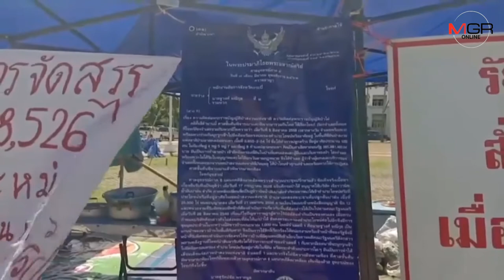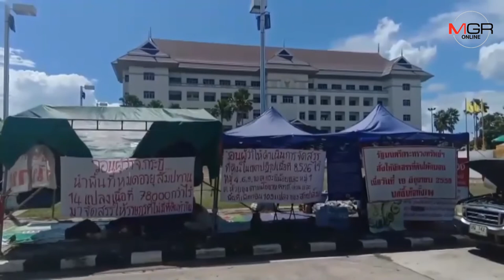ม็อบไร้ที่ดินทำกินกระบี่เตรียมขอศาลคุ้มครองชั่วคราวหลังจังหวัดให้ออกจากศาลากลาง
ม็อบไร้ที่ดินทำกินกระบี่เตรียมขอศาลคุ้มครองชั่วคราวหลังจังหวัดให้ออกจากศาลากลางเพื่อใช้พื้นที่จัดงานถือศีลกินเจ

กลุ่มผู้เรียกร้องที่ดินทำกิน เตรียมยื่นต่อศาลขอคุ้มครองชั่วคราว หลังจังหวัดสั่งให้ขนย้ายทรัพย์สิน สัมภาระ ออกจากสนามหน้าศาลากลางที่ชุมนุม เพื่อใช้พื้นที่จัดงานถือศีลกินเจ ระหว่างวันที่ 29 กันยายน ถึงวันที่ 7 ตุลาคม